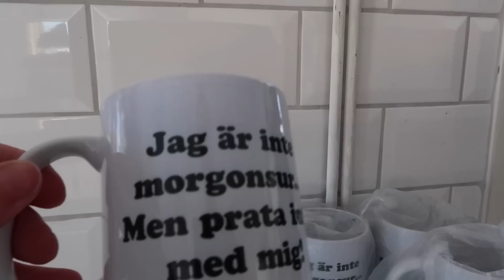Vlogg 530 - Detta hår!